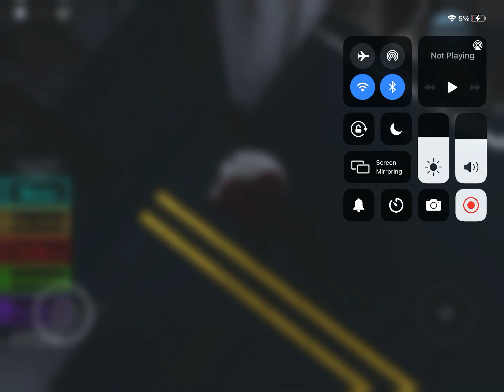All Jumpscares in Piggy: Terror Series Alleys…?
All Jumpscares in Alleys…?